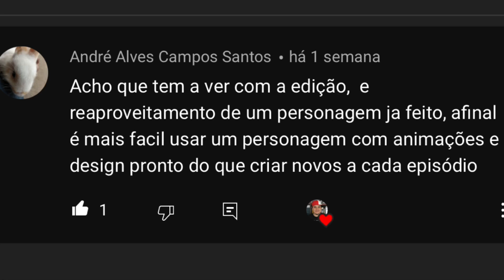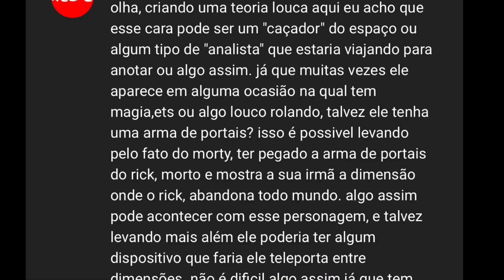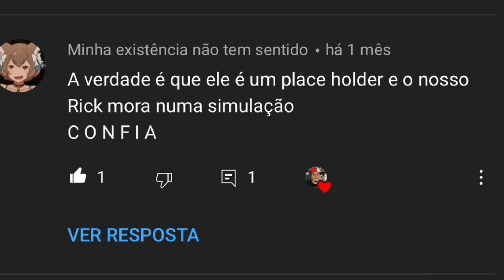TEORIA RICK AND MORTY | PERSONAGEM MISTERIOSO é o INVASOR DE SONHOS? | Comentários de inscritos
VOCÊ JÁ VIU ESSE “FIGURANTE” COM RABO DE CAVALO E SOMBRANCELHA ÚNICA EM RICK AND MORTY?

FALA galera, só na boa?

No vídeo de hoje trago a vocês mais uma teoria referente ao figurante misterioso que aparece em todas as temporadas de Rick and Morty!
Muitos de vocês deixaram comentários no primeiro vídeo, e neste eu leio alguns e tento chegar às conclusões possíveis para explicar esse personagem misterioso na série.

Deixa sua opinião nos comentários!